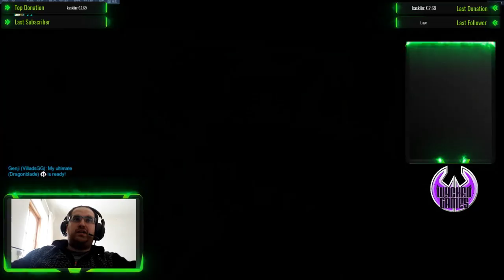first acutall placement match (Part 7)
forst comp placement mach giveaway on twitch at 100 follows -- Watch live